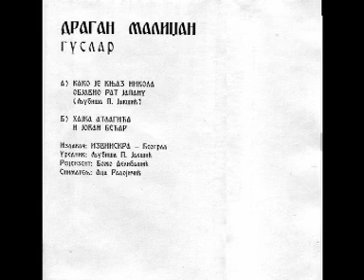Гуслар Драган Малиџан - Хајка Атлагића и Јован бећар